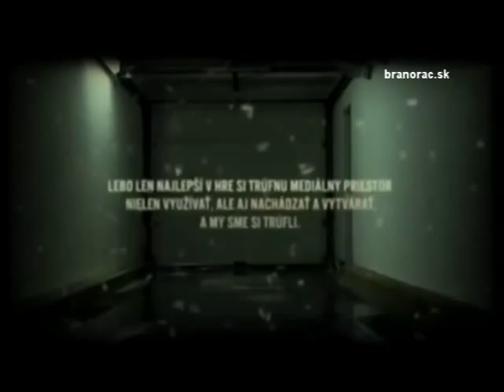Digitask.sk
Digitálna mediálna agentúra Digitask